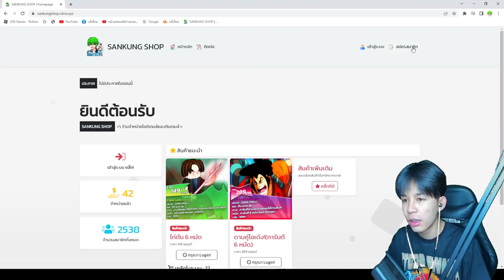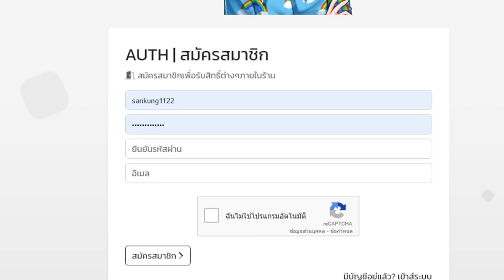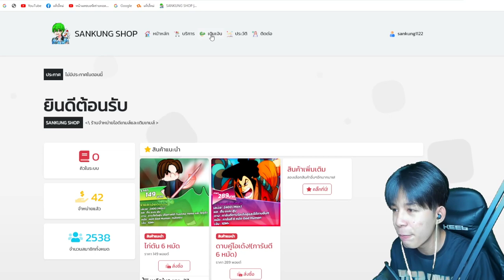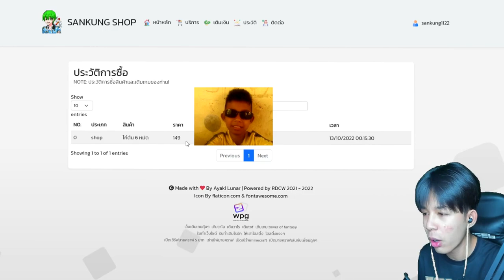Blox Fruits ตีบวกปืนสุดโกง ให้โกงขึ้นไปอีก บรัพดาเมจเเบบ 300% โคตรโกง